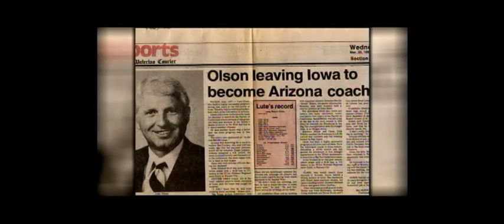Lute Olson Tribute - March 5, 2009 - PART 1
Hall of Fame basketball coach Lute Olson was the head coach of the men's basketball program from 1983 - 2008.  During that time he took the team, the university, and Tucson on a magical ride that included 24 straight NCAA Tournament appearances and one national title in 1997.

This ceremony honored Coach Olson's dedication, commitment, success and achievements during his tenure as head coach.

The ceremony was held at halftime of the CAL/Arizona basketball game on Thursday March 5, 2009.

Here is the event as covered by those of us fortunate enough to be part of the FSN TV crew that night.